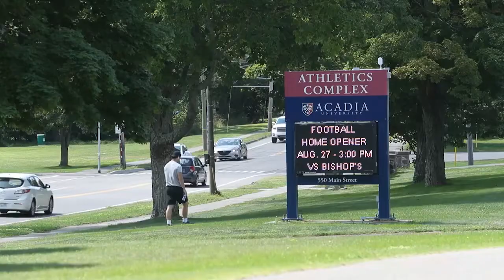AcadiaU Welcome to fall 2022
President and Vice-Chancellor Dr. Peter Rickets thanks the campus community and welcomes new and returning students to the fall term at Acadia University.